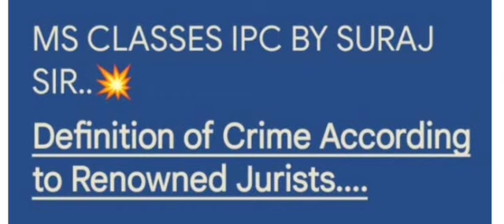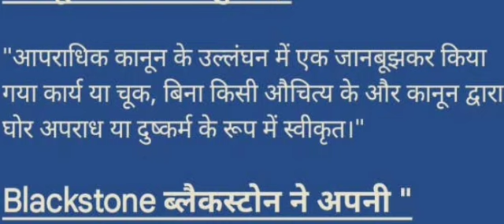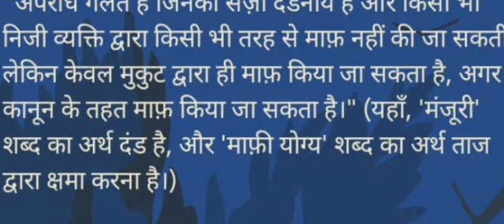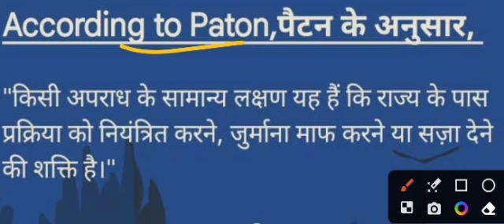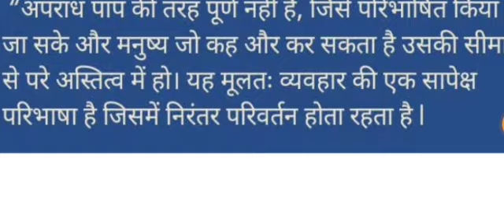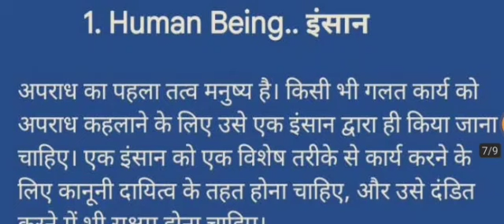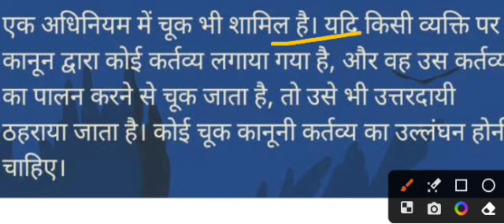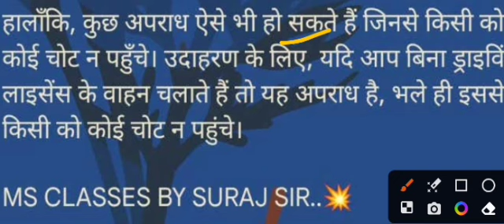IPC 1860 से Definition of Crime & Essential Elements of Crime समझे एकदम आसानी से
crime ka paribhasha , crime' ,apradh IPC 1860

LL.B STUDENTS l 2022 Series (सीरीज) l SEM EXAM ✍️ के लिए सही हैं कि नहीं..

Lucknow University , LLB student,law college
2022 series padhne se acche number milenge ki nahi , legal course

ADMINISTRATIVE LAW से Sepration Of Power (शक्तियों का विभाजन) full details

LL.B 3 YEAR'S SEM (I) STUDENT, INTERNAL EXAM में किस Unit से कौन से Question पूछे जा सकतें है?llb

LL.B STUDENTS l 3 & 5 YEAR'S l INTERNAL EXAM में कैसे लिखें (कॉपी) COPY कि अच्छा Number आए
LL.B 3 & 5 YEAR'S STUDENTS l ALL'S SEMESTER l कैसे लिखें ASSIGNMENT (असाइनमेंट्स)

INSTALL know MY APP ✔️ Link 🖇️👇🖇️

JOIN know What'sApp Channel 🖇️👇🖇️ link

FOLLOW know Instagram I'D link 🖇️👇🖇️
@ms_lu_ddu_update_by_suraj_sir TEACHING